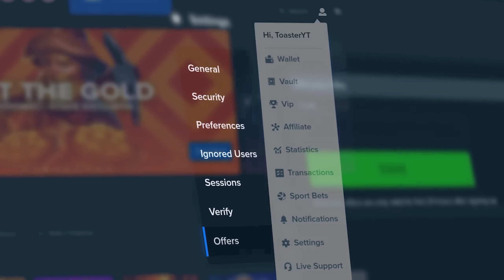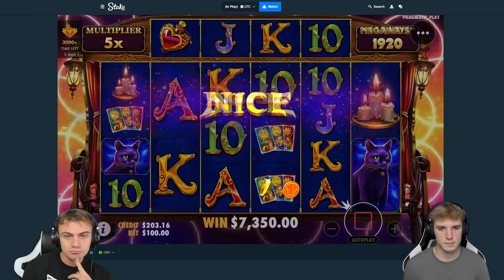$1,000 SPINS ON FLOATING DRAGON SLOT!! (BONUS??)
Today we're on a slot that you can only spin! it's called floating dragon. floating dragon is one of the older games on the site. this game you can land one of two bonuses. you can get the coin bonus or you can get the main dragon bonus! hopefully we can land both of them in this video!